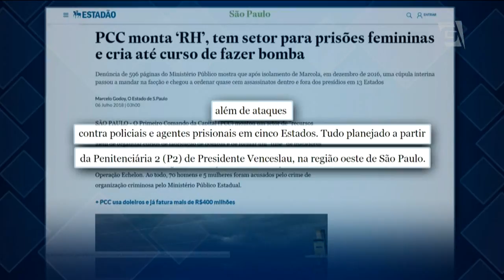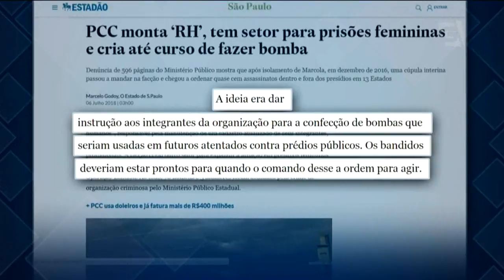PCC ordenou 100 assassinatos em 2017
100 assassinatos cometidos no ano passado, dentro e fora de presídios em 13 estados brasileiros foram ordenados pela cúpula da facção criminosa PCC, o Primeiro Comando da Capital.
As informações são da Operação Echelon. O jornal O Estado de São Paulo teve acesso a denúncia do GAECO, o Grupo de Atuação Especial de Combate ao Crime Organizado do Ministério Público de São Paulo.